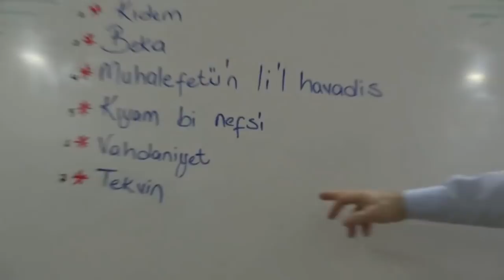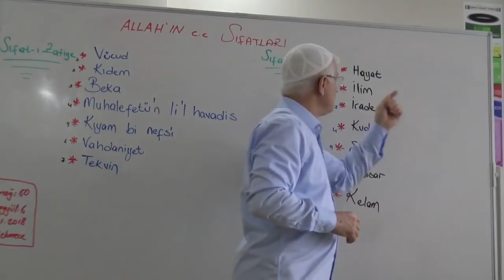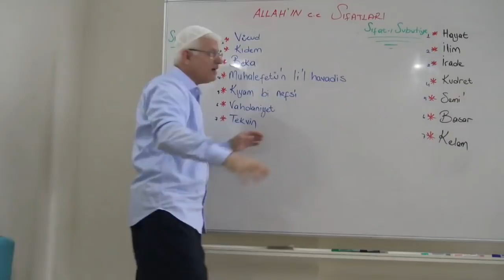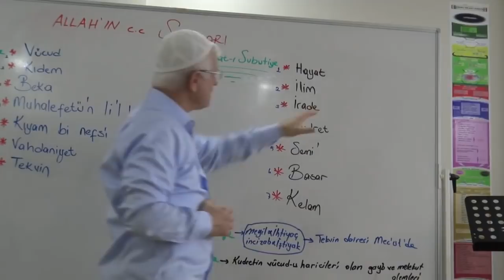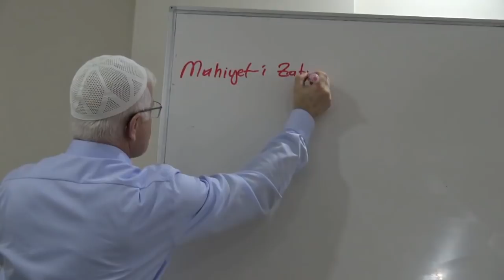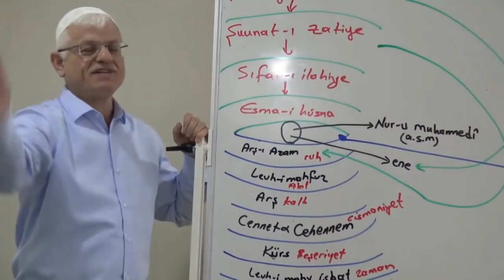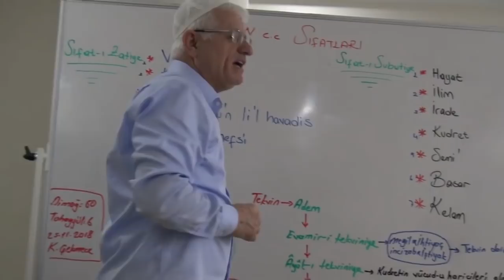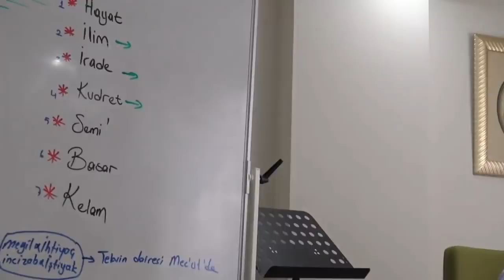Tekvin ve Kudret Sıfatların Farkları.. DİKKAT! Bu Ders Alimlere Mahsusutur